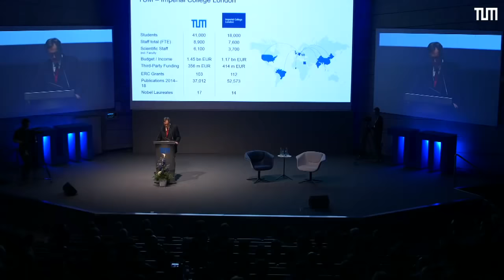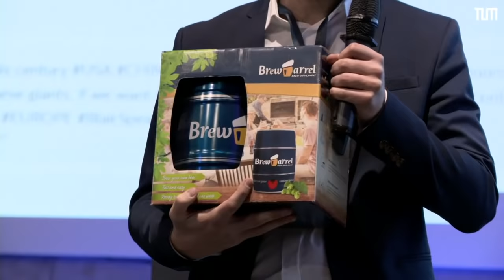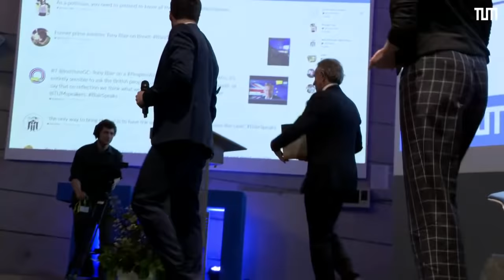TUM Speakers Series: Tony Blair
On February 15, 2019, Tony Blair, Executive Chairman of the Tony Blair Institute and former Prime Minister of the United Kingdom, held a talk at the TUM Speakers Series on “A British Perspective – Decoding Politics in the Age of Brexit”.

- 6:40 Introduction by Moderator Silja Wöhrle
- 8:57 Talk with Tony Blair

The TUM Speakers Series is organized by students for students. See all the talks here on our channel!

► Further information

► Follow the TUM!